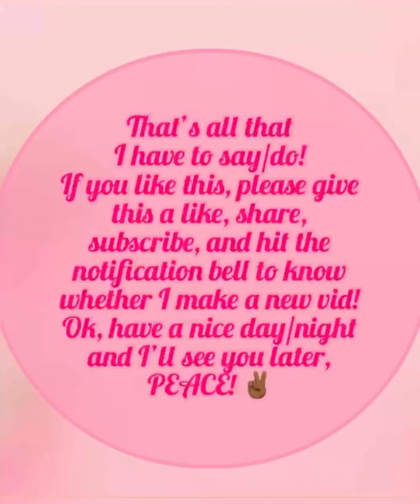Grasshopper Goals!!!! | Animal Crossing Pocket Camp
Hi!
Just doing the grasshopper (locusts) goals! I recorded it until my camera stopped recording. I had pictures to show my progress. Please enjoy the video and give this vid a like! 💕